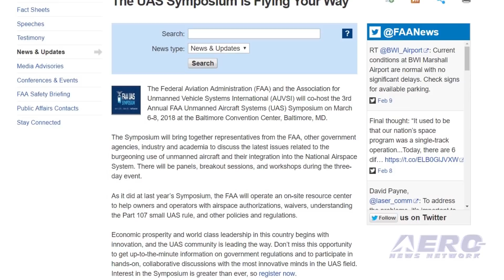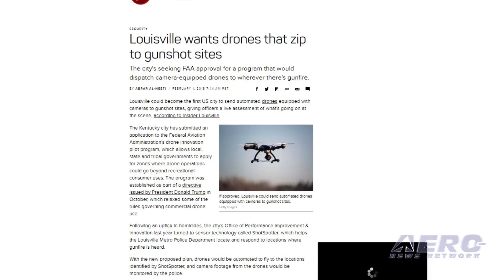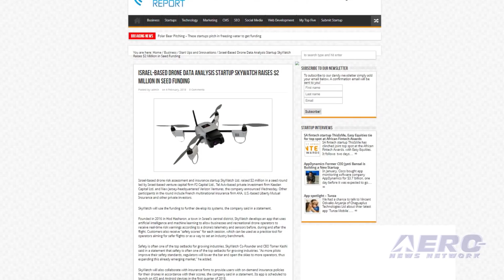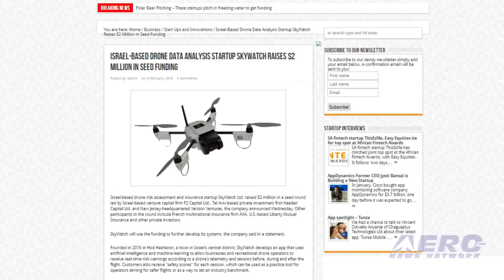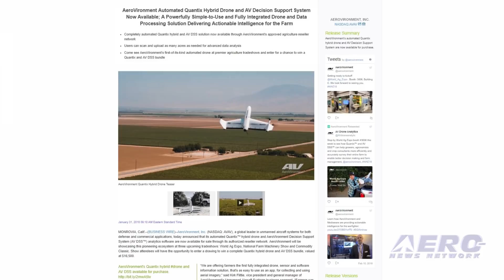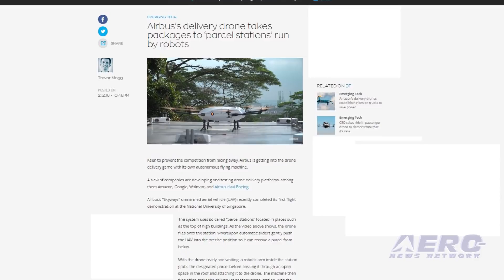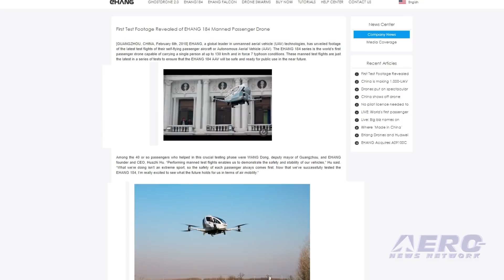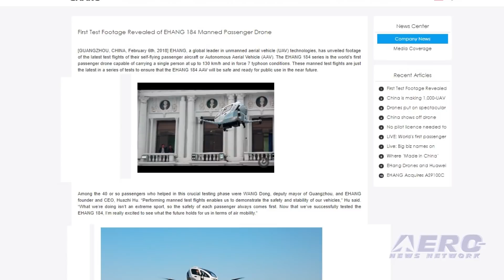Airborne-Unmanned 02.13.18: FAA UAS Symposium, Airbus Delivers, Manned EHANG 184!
Also: UAS Pilot Code, FAA Drone Program, SkyWatch Funding, Quantix Hybrid UAS For Farmers

The FAA and AUVSI will co-host the 3rd Annual FAA Unmanned Aircraft Systems (UAS) Symposium on March 6-8, 2018 at the Baltimore Convention Center, Baltimore, MD. The Symposium will bring together representatives from the FAA, other government agencies, industry and academia to discuss the latest issues related to the burgeoning use of unmanned aircraft and their integration into the National Airspace System. There will be panels, breakout sessions, and workshops during the three-day event. Airbus Helicopters’ Skyways unmanned air vehicle has successfully completed its first flight demonstration at the National University of Singapore (NUS). The drone took off from its dedicated maintenance center and landed on the roof of a specially designed parcel station where a parcel was automatically loaded via a robotic arm. Once successfully loaded with the parcel, the Skyways drone took off again and returned to land, demonstrating its automatic unloading capability. What started as an unmanned prototype has now demonstrated its ability to carry passengers. EHANG has released footage of the latest test flights of their self-flying passenger aircraft or Autonomous Aerial Vehicle (AAV). The EHANG 184 series is the world's first passenger drone capable of carrying a single person at up to 70 knots and in Force 7 typhoon conditions. Among the 40 or so passengers who helped in this crucial testing phase were WANG Dong, deputy mayor of Guangzhou, and EHANG founder and CEO, Huazhi Hu. All this -- and MORE in today's episode of Airborne-Unmanned!!!

Airborne-Unmanned 02.13.18 is chock full of info in this Weekly News Episode, Tuesday, February 13th, 2018... Presented by Aero-TV veteran videographer and Airborne Hosts Brianne Cross, Christopher Odom, and Laura Hutson, and is supported by ANN CEO/Editor-In-Chief Jim Campbell, Chief Videographer Nathan Cremisino, and Aero-Journalist Tom Patton, this episode covers:

The FAA UAS Symposium Is Flying Your Way
Airbus Completes First Flight For Its Commercial Parcel Delivery Drone
First Test Footage Released Of EHANG 184 Manned Passenger Drone
UAS Pilot Code Released
Louisville, KY Applies For FAA Drone Program
SkyWatch Announces $2 Million In Seed Funding
Aerovironment's Automated Quantix Hybrid UAS For Farmers Now Available